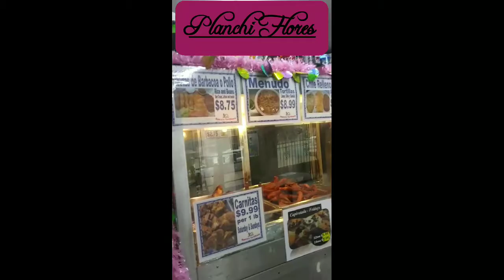Ibarras Tortillas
1109 NW 25th st.
Ft Worth 76164
Doordash